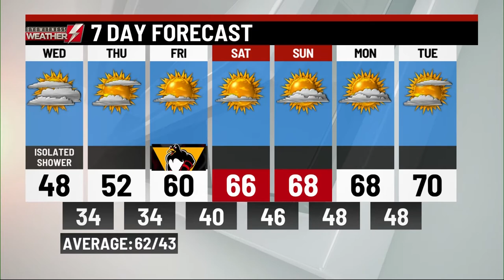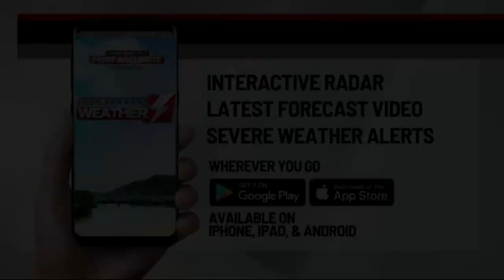WBRE/WYOU P.M. Weather Update: 10/18/22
Good evening, folks! Josh Hodell is here from our news partners at WBRE/WYOU with the latest weather forecast.